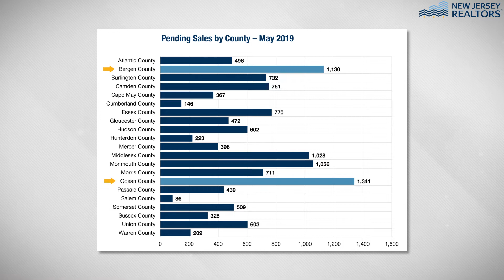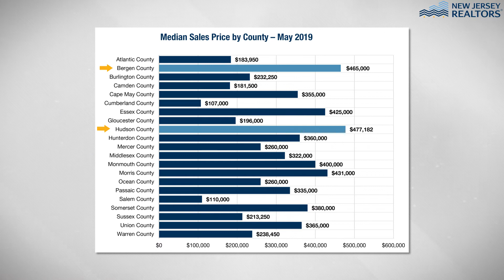NJ Realtors® - May 2019 Skinny